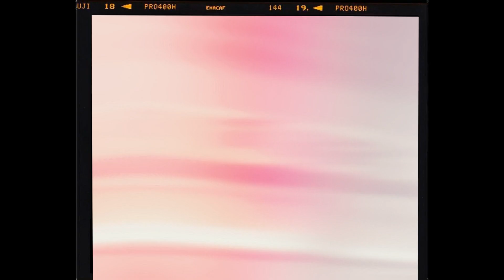Normal Girl | Chuunibyo